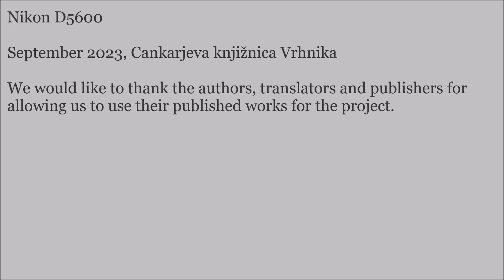Sonja Žakelj NMSB 2023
My life and other sketches
Avtor: Ivan Cankar
Brala: Sonja Žakelj

Da bo dan lepši in prijetnejši, beremo za vas. :-)